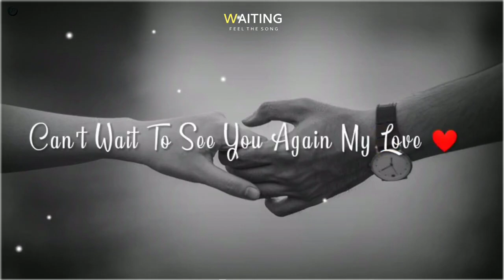Tarpini i love you meri 🌍👸